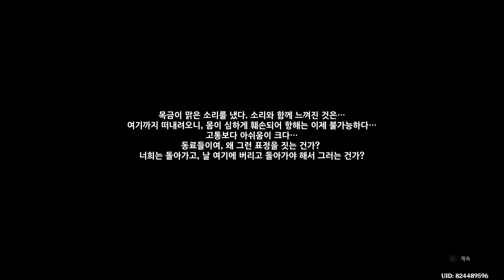그래서 니 정체가 뭔데 - 금사과 스토리(끝)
2022년 7월 27일 생방송 녹화본입니다